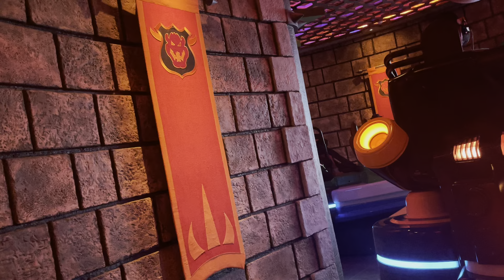Mario Ride Universal Studios 4/19/24 full ride